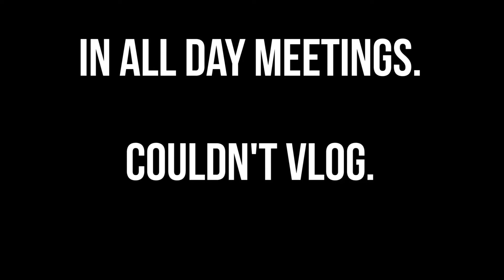San Francisco | IAMJORDAN #004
I head up to San Francisco for 10 hours to pitch some potential clients.

It's a quick turnaround.